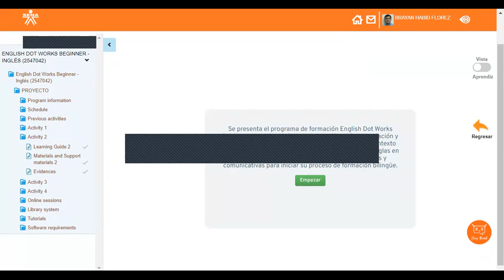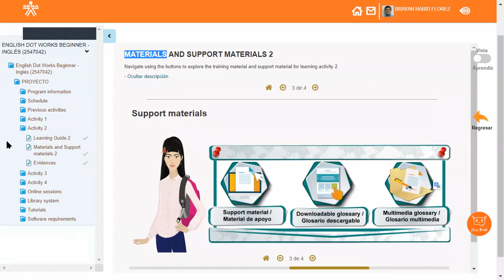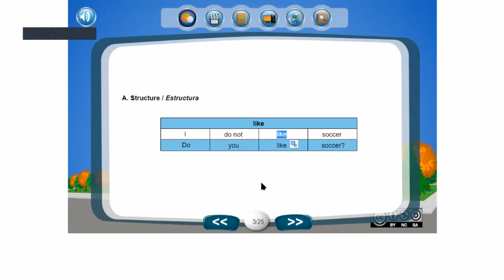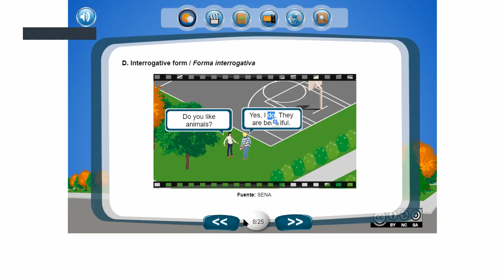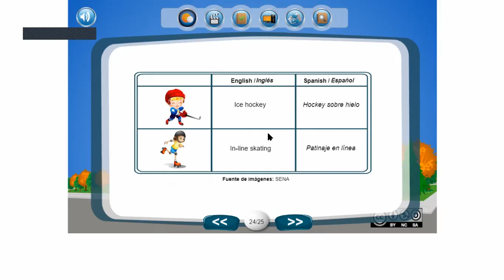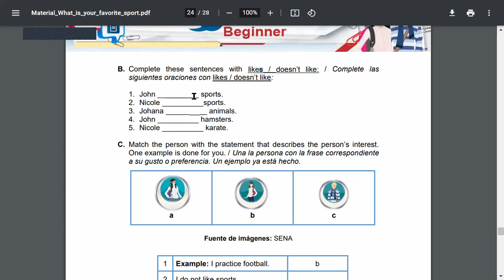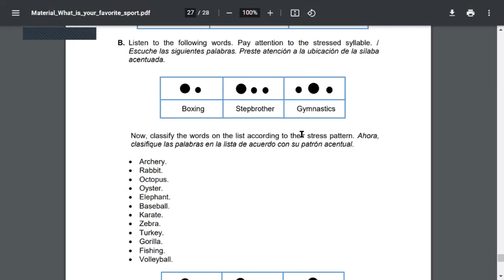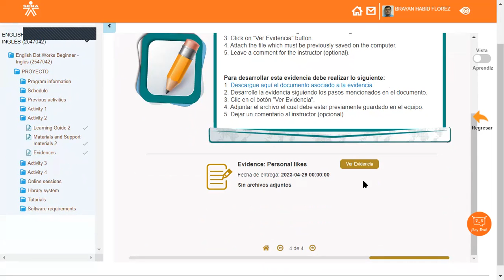Session 3 - I like sports and animals - 17/05/22